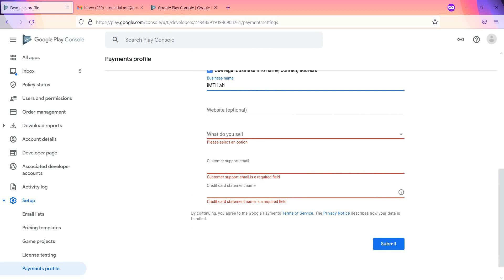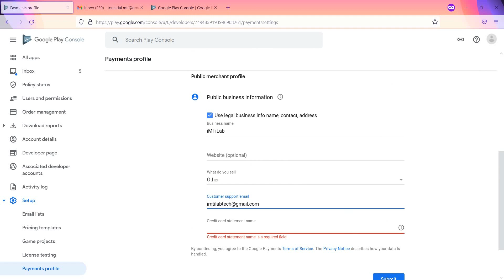How to Create Play Console Payment Profile | iMTiLab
A free tiny online resource center.